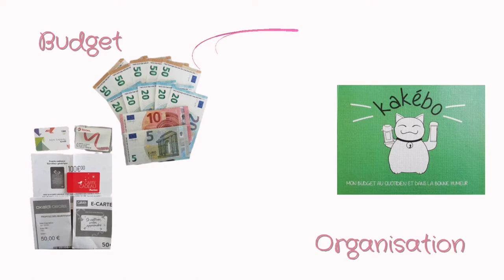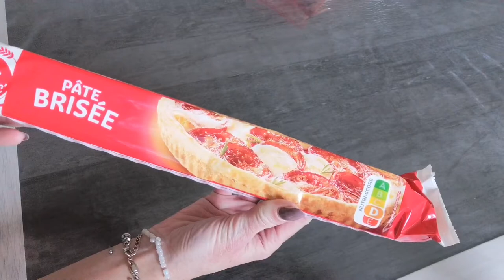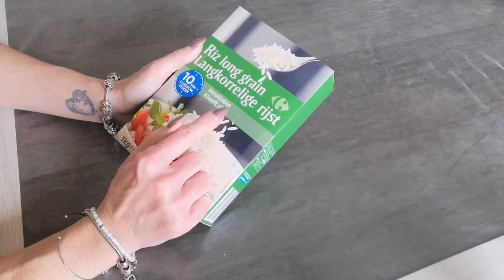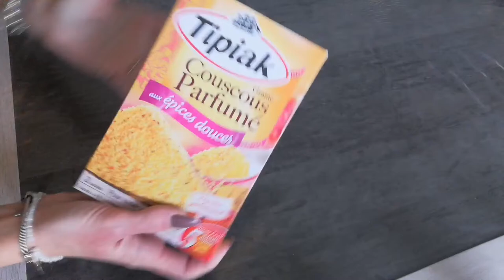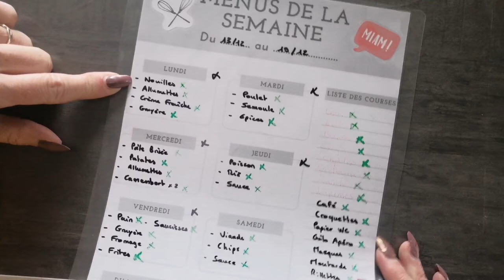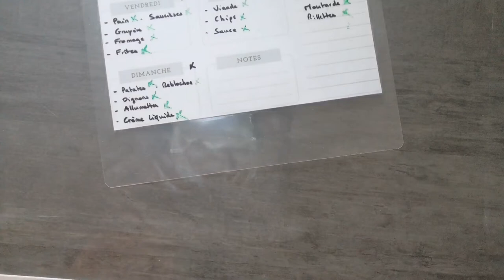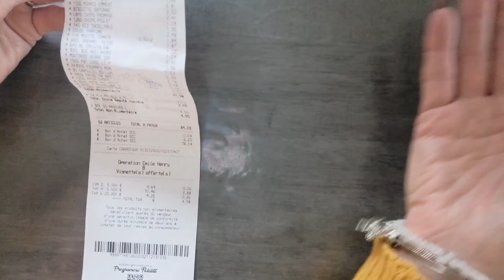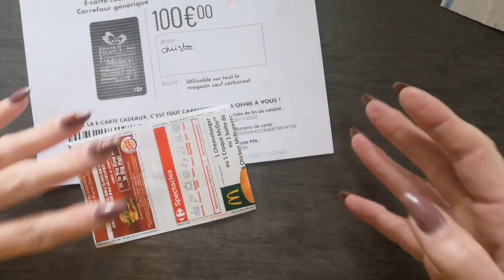Budget ~ Retour de courses